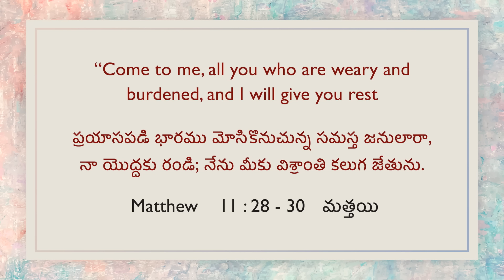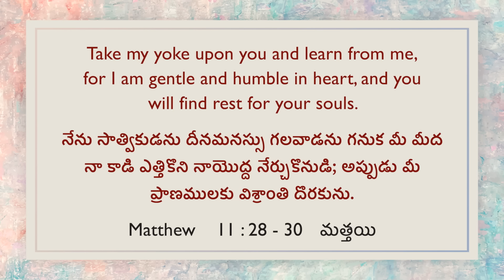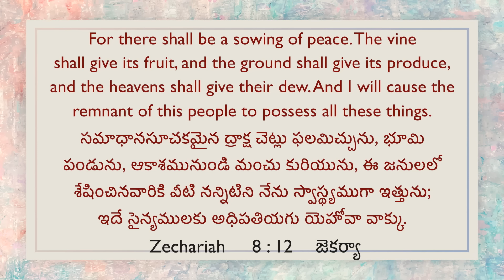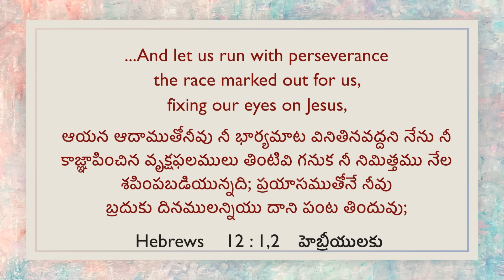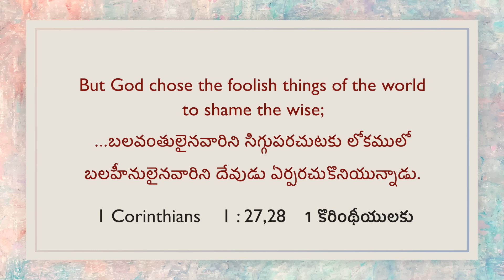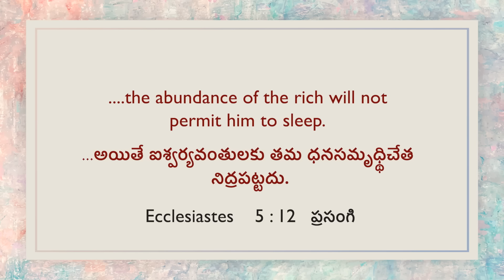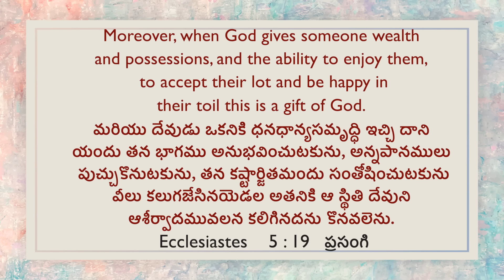పనిలో దేవుని దైవీక బలం | Samuel Dhinakaran | Jesus Calls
Are you feeling undervalued and humiliated at work, wondering if your efforts will ever be recognized? Take heart! Today, Samuel Dhinakaran shares a powerful message from God's Word, promising supernatural strength of God. Watch and be blessed, as God's promises bring hope and renewal to your life